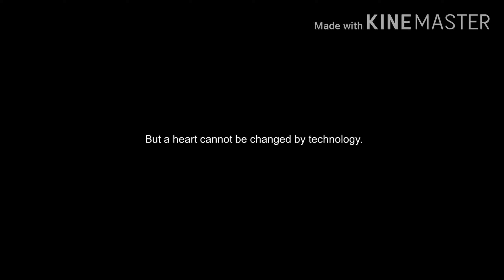Final Fighter || MORE GAMEPLAY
3D fighting game available now on mobile network

NOTICE: This is an online game that requires network connection

By 2050, scientific advancement allowed humanity to fuse the powerful P-Core – The Primal Core of Ancient Champions – with the human body; a fatal experiment giving birth to a new Hybrid super-class. The powerful Hybrids revolted against the human majority, resulting in chaos around the world. Now humanity is faced with a new era of global terrorism. Luckily, we have YOU to lead the Soul Fighters – a squad formed by human elites. With valor and power, Soul Fighters have been fighting against Hybrids to save the world, and uncover the truth behind the Hybrid conspiracy along the way…

Relive the nostalgia of classic arcade fighters in the palm of your hand; no longer restrained to the TV set! Square off against opponents on the move, and perform finger gymnastics to pull off epic moves and combos!

•  Stunning Console-level Graphics
Immerse yourself in a surreal world and exceed the limits of your imagination. With cinematic detail and thrilling audio-visual effects – Step into a rich and detailed world, and see if you have what it takes to survive in the ultimate fighting arena.

•  Real-Time, Fair and Square
No more delays and no unfair advantage! Challenge your rivals to a real-time 1-on-1 punch-up, or team up with your friends in 3V3 mode – Your skill makes all the difference in the arena!

•  Assemble a Mighty Roster of Champions
Futuristic Soldiers, Yo-yo Girls, Sports Stars, Cyborg Warriors and Rappers…Pick and choose from a diverse world of Champions to express your creativity, and assemble a fierce roster like no-one else.